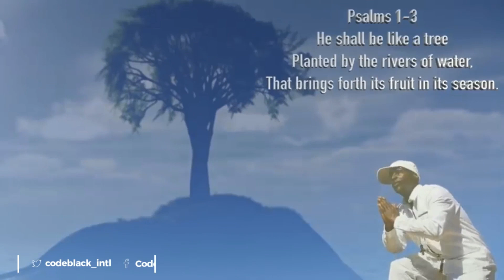#02 REGGAE MIXTAPE || MUSIC MONDAYZ BY KEEN KINGSLEY.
Welcome To My World,Where I  Express Myself Through Music That Suits Your Daily Feels😎
For Full Audio You Can Tap On The Below Links To Download.

Mpesa No - 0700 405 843